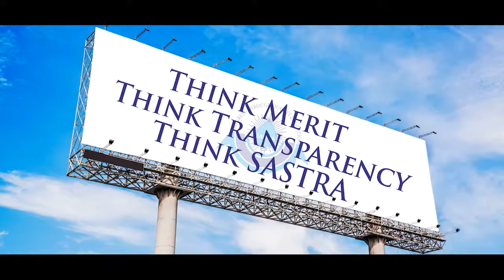Kris Gopalakrishnan at ThinkEdu Conclave 2021 | TNIE | Mapping the Mind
Watch interesting war of words when Prabhu Chawla asks his guests plain, bold and direct questions to know the truth.